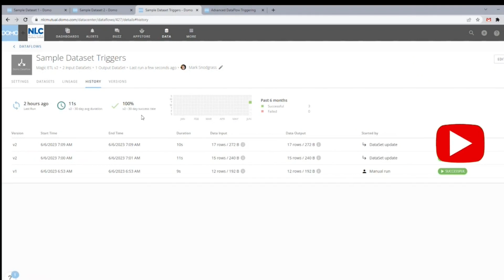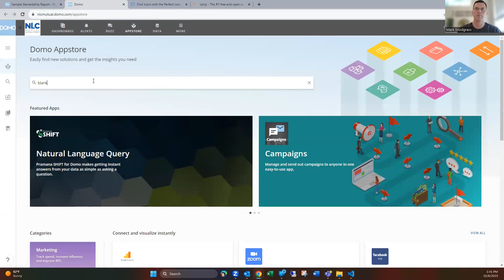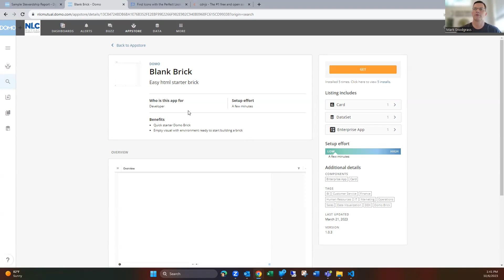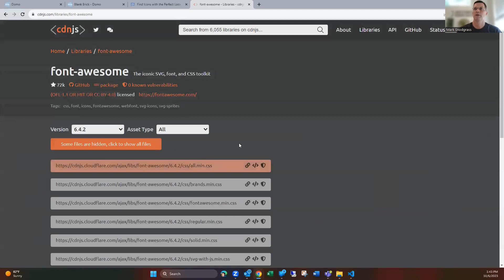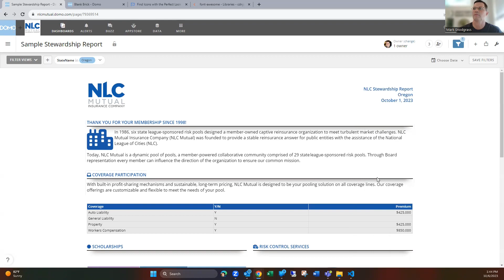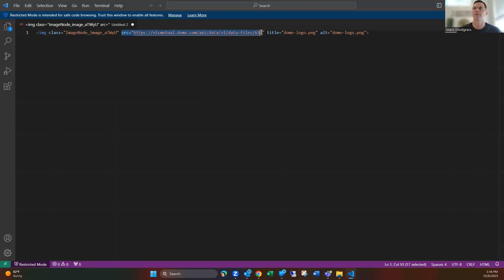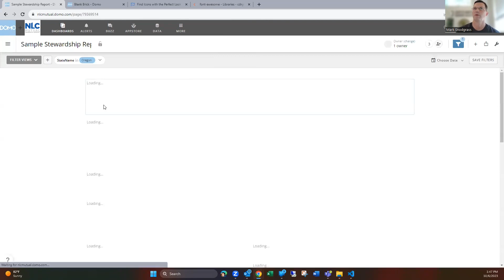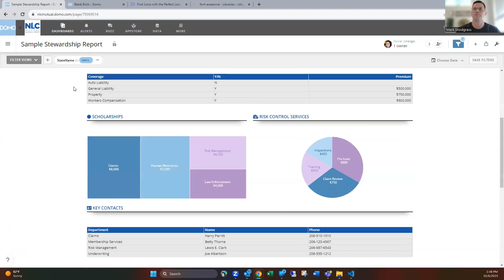Creating Highly Formatted Dasbhoards in Domo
Learn how to create a more formatted dashboard layout in Domo by using Domo Bricks and some basic HTML and CSS. Use multiple bricks on a page and combine them with standard Domo charts to create a layout that is more similar to what you might design in a Word document.